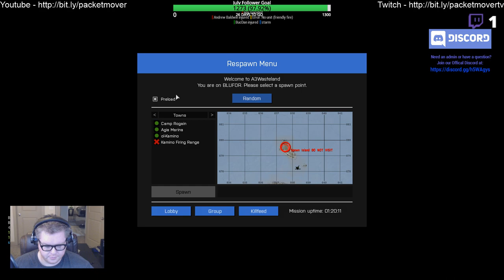Arma3 Lets play some trailerpark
Let's play some interesting games.